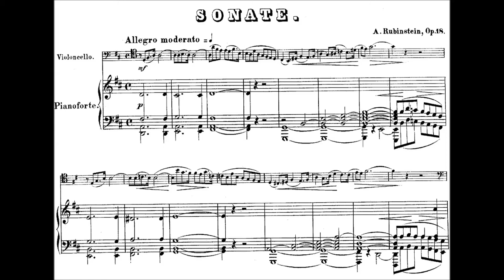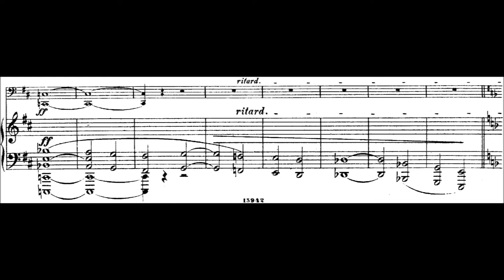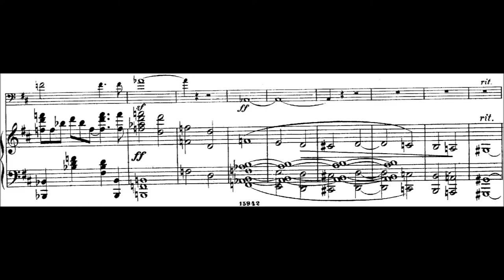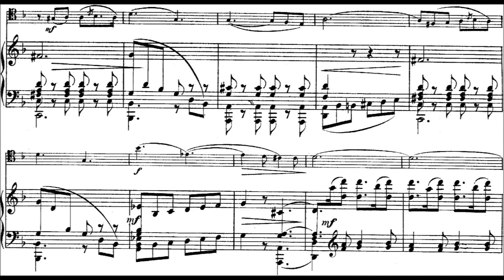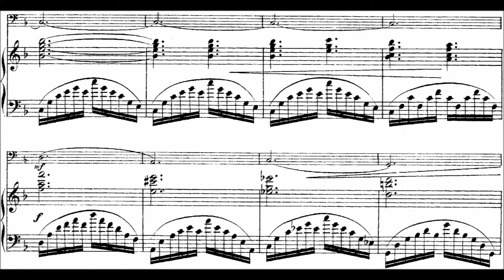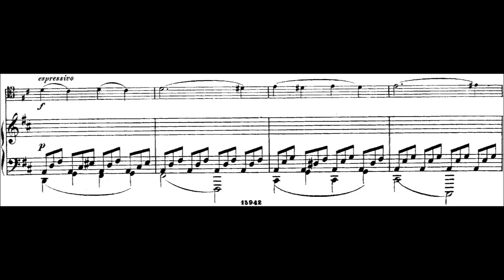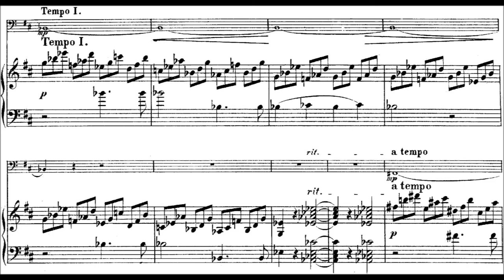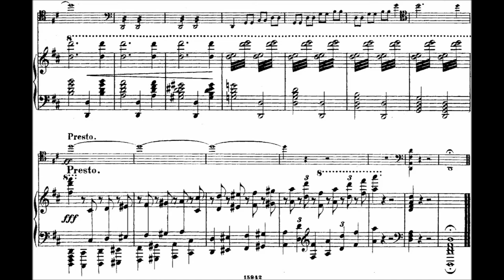Рубинштейн – Соната для виолончели и фортепиано №1, соч. 18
Rubinstein – Cello Sonata No. 1, Op. 18

[0:00] I. Allegro moderato
[11:00] II. Moderato assai
[18:21] III. Moderato

Performers: Matilda Colliard (cello), Stefano Ligoratti (piano)
Publisher info.: © Milan: Classica Viva